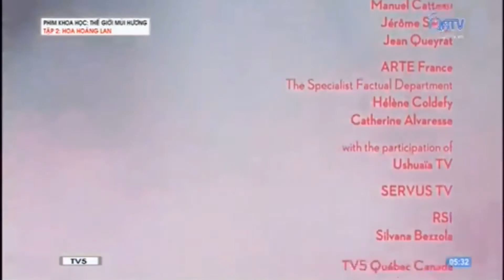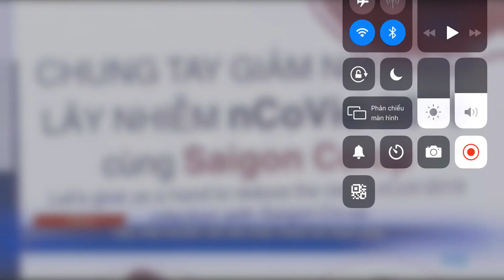Đài PTTH Quảng Trị | QRTV - GTCT Hôm nay